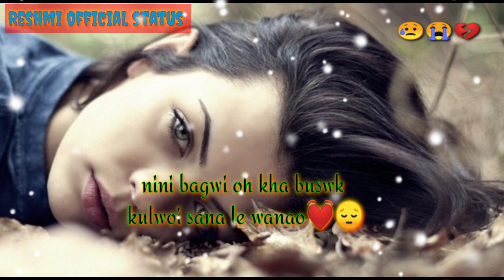New kokborok status|| saichong tong khe no|| kokborok WhatsApp status 💕❣️🥰😍|| 2023